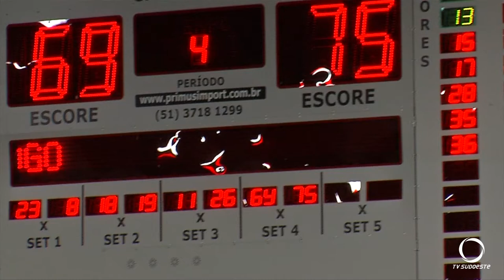Pato Basquete x Botafogo